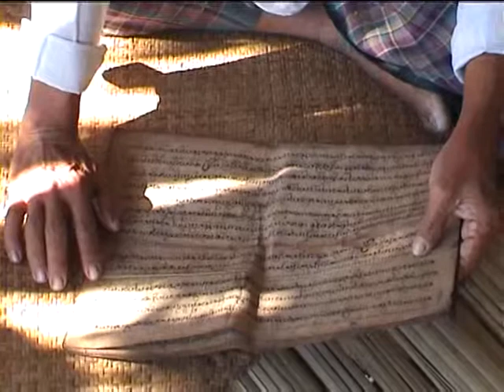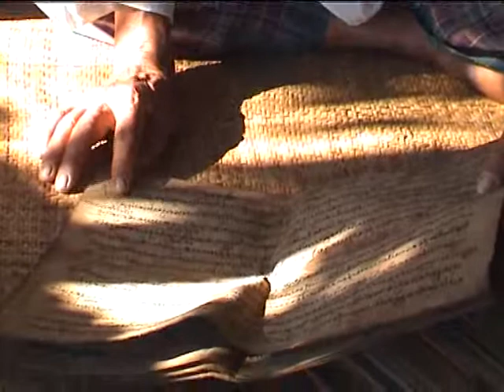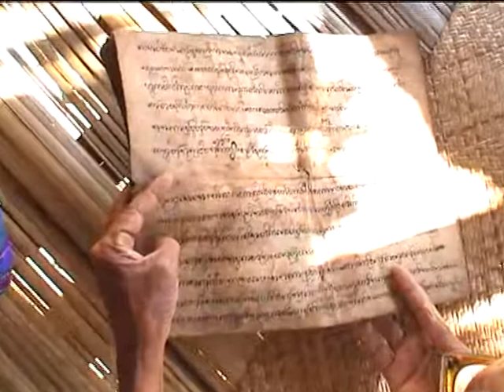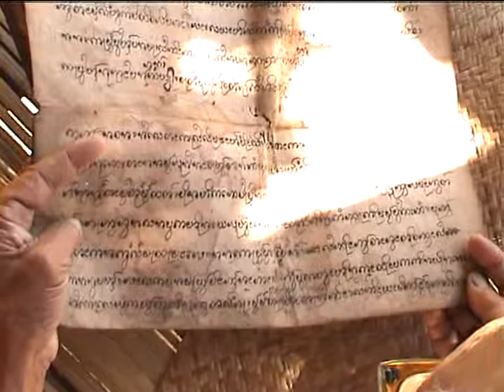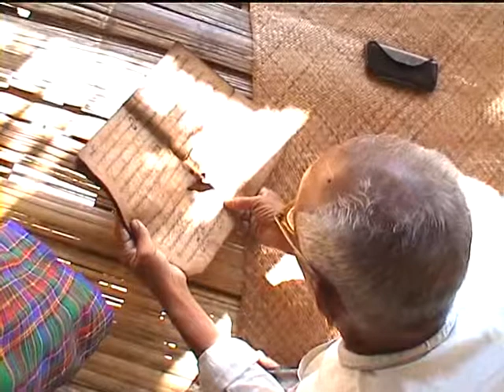Lik Hong Khon read by Chaw Sa Myat Chowlik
Chaw Sa Myat Chowlik reding the manuscript of Lik Hong Khon , This manuscript is sing when a person is ill and their khon (spirit, soul) has left them and needs to be called back.

Translation of the first and last section of the book is as follows:

Now is the time to search for the customs of our ancestors from former times, from long, long ago. They established this process, and we have continued it in their way. Long ago grandfather Singpha, together with sweet-hearted grandmother Hola, began this custom. We have heard about this for many, many years. Up to this time we have not failed to follow our grandparents, even unto the generations of the children and grandchildren.
 The time has come to mix these sweet sounds and tell them. The troubled khon of our beloved grandchild is lost, and we do not know where it is. He is feverish, very cold and disturbed in his heart.

 Now go to look for the khon in other far away countries. We request you to go quickly and bring it back. Do not rest anywhere. Now your grandchild has both a sickle and a cleaver. If the khon goes to another bad place, search for it. Some say it is in a wild forest, or a place where there is pile of green thatch. Oh grandfather, now take the sharp sickle, and cut and tear it out.

 Go searching in many places, in the open ground outside the edges of the village. If you have searched for all the bad spirits, don’t fail to look thoroughly. If you don’t manage to get it quickly, afterwards, go and search at the borders of the country and in every place.
 At that time the cold bad spirits have gathered in pandemonium, bustling without ceasing. Others call it a city, a market for selling khons. In that case, grandfather, please go there and again search everywhere thoroughly. Search and bring the khon of our grandchild back home, to this room, we request you.
 If the bad spirits have tightly caught it and will not release it, Grandfather, take a very big long stick and beat them. If they don’t release it, and put it down, bring all the many utensils which were given.
 If they give up the khon, our hearts will be glad and full of hope. Bring it back to this house, and let it eat peacefully, we request you. Thus you have roamed and sought it in every place,
 If it does not have strong eyes or if it does not clearly know the many things in the cemetery which is covered with green thatch, then get the bad khon and bind it up and make it stay at the cemetery. Go walking and looking everywhere to search for it.
 If you see the troubled khon of the beloved grandchild, bring it here, we request you.

 Welcome, do come, oh khon! Come and eat fish and rice! Come and drink the clear water which we have put into the pot. Come and eat banana, sugar can and all sweet things! Come and eat the fragrant food which over a long time grandmother and grandfather have given you.
 Come and be welcome, all 30 khons which live in the body, complete your full life, don’t go. Come all 90 khons which live in the body. Come and stay with your owner for a thousand years. Do not go and take off and wander in other countries. Come and stay with your younger and elder siblings. Come and stay quietly in his body, and don’t go away. Don’t go walking about here and there many times, coming and going. Let him reach old age, the age of white hair. Don’t go away and leave him with any epidemic or fever.
 Altogether there are 120 types of khons in people.
 Come here, live quietly and reach the age of a hundred, eating well and peacefully, oh khon, we request you! Stay and live your complete life and stay well. Live for a long time and without sadness or weakness. Every day, wait quietly in this body. Stay together with your father, mother, elder and younger siblings, and eat at the dinner table with the eating sticks, here in this house. Do not let the bad fever stay and burn you up in sadness. Stay quietly in this body for a thousand years and do not go away, oh khon, we request you. Do not let sadness come to touch the heart. We request you to stay happily for a long time, oh khon, oh khon!

 Chi Chuk Chi Chuk Chi Chuk.

 This is the book which Chaw Sok has written in reverence